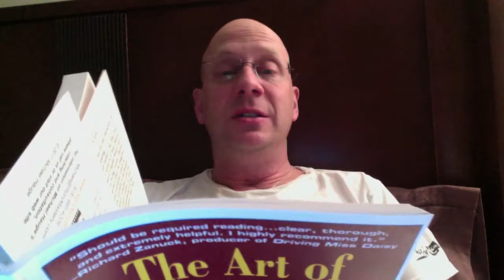Day 14: 17 Minutes to Your Dream - Theater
Need hope?  Need motivation? Want inspiration?
Theater.  "Disciple isn't what you do to yourself, it is what you do for yourself."  Zig Ziglar
Dreams are not convenient!
Inspire others by example!  World Champion Speaker, Darren LaCroix is pursuing his next big, huge, "they are going to think I'm crazy" dream.  Are you?
Be inspired by his daily posts and check out his blog

What is his dream?  Why is he doing this? CLICK and see Day 1:

How can you teach motivation or inspiration if you aren't pursuing some big goal or dream yourself?  That's what Darren LaCroix believes.

So track his daily progress. See his frustration...his tiny successes...his mistakes and set backs.